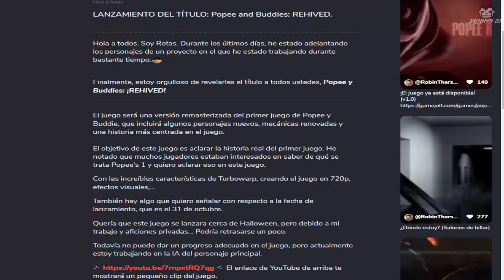REMASTERED DE POPEE AND BUDDIES REVELADA! / DennynZx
Hola Gente ❤